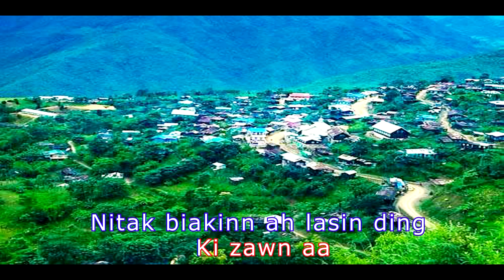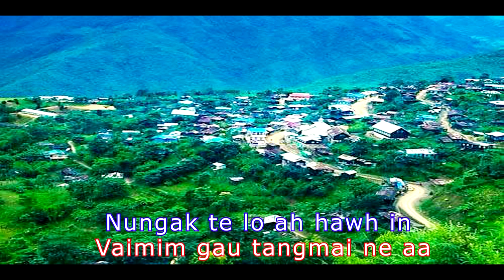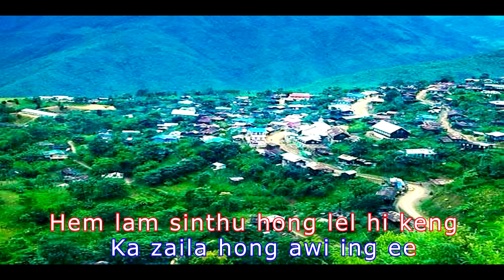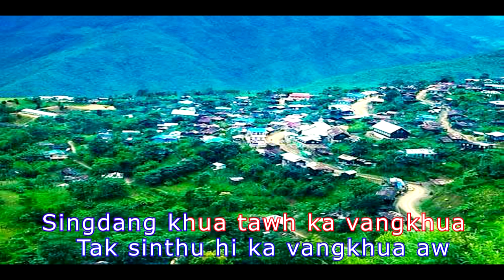Ka Vang Khua